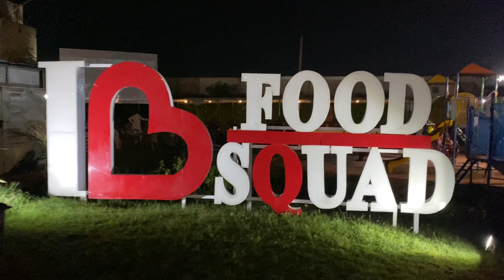I ❤️ food squad | Best place in faisalabad for food 🥘 | tax bacha liya 😂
I❤️food squad restaurant in Faisalabad 😎 best place in faisalabad for food 🥘 best food chain in Faisalabad 👌food review 👌👍food review in faisalabad best place for food
Best place for food
Food best items
Chicken mandi
Motton mandi
Chicken karahi
Fries
Special Fries
Popues fries👍
Food review
Wasay ki tiktok 😂
Soban ki new car
Alto car / Suzuki alto car